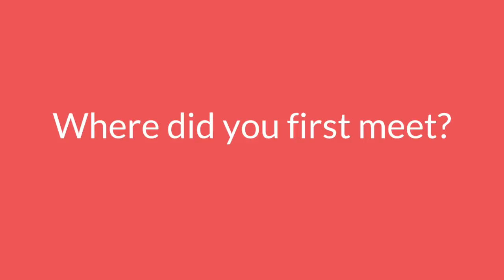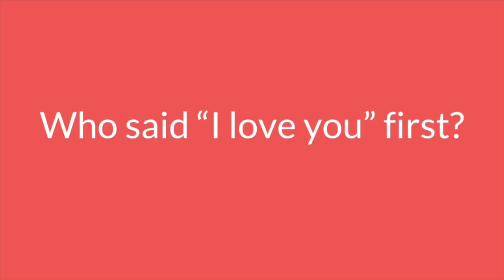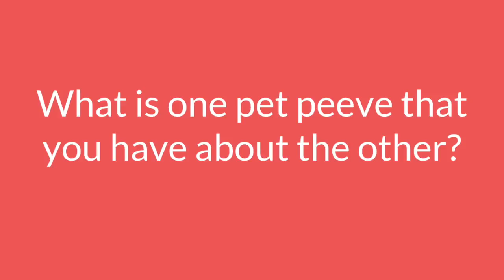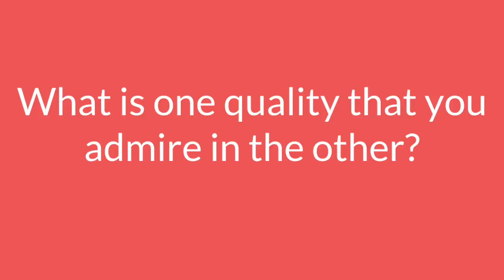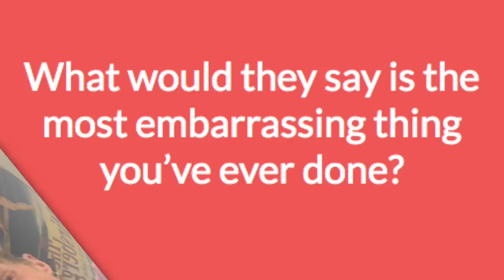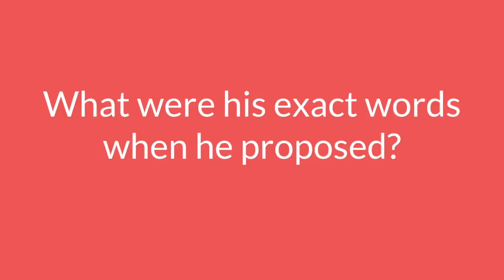G'ma and G'pa 50 anniversary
My grandparents are celebrating their 50th anniversary by taking the whole family on an Alaskan cruise (video coming soon) and as a way of thanking them my sister and I decided to put together this video.